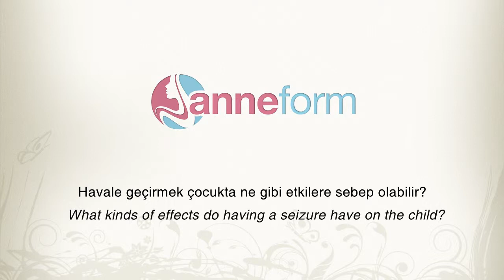Havale Geçirmek Çocukta Ne Gibi Etkilere Sebep Olabilir?